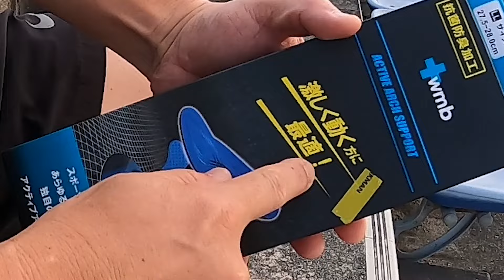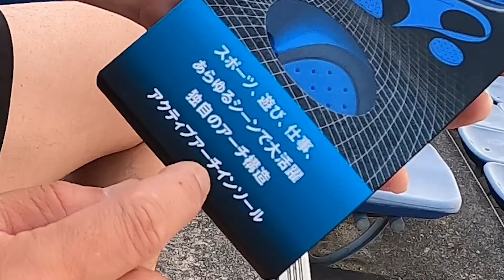ワークマンアクティブアーチインソール衝撃価格○○○円！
ワークマンのアクティブアーチインソールを実際に履いてランニングしてみました。その感想をお届けします。